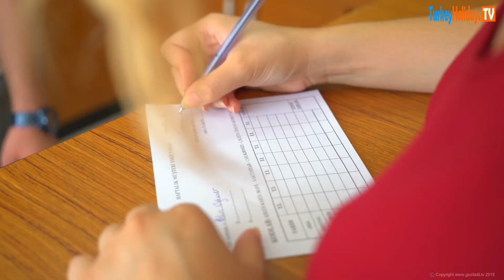Galenos Hotel / İzmir Bergama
Unesco Dünya mİrası Listesinde 999. sırada bulunan ilkler şehri Bergama' da bulunan Galenos Hotel için Turkey Holiday TV, Gezi Tatil TV, Girls On Holiday TV de yayın amacıyla Neşat Yeşilbaş tarafından hazırlanan video tanıtım.
Galenos Hotel' de müşterilerimizin gereksinimlerine göre 5 ayrı türde 60 oda bulunmaktadır. Aynı anda 120 yerli ya da yabancı turiste hizmet verebilmektedir.Ayrıca konumu nedeniyle iş amaçlı seyahat eden ve Bergama' da konaklayanların uğrak yeridir. Bergama' da belirli süreli projelerde çalışanların kısa veya orta süreli konaklama noktasıdır.